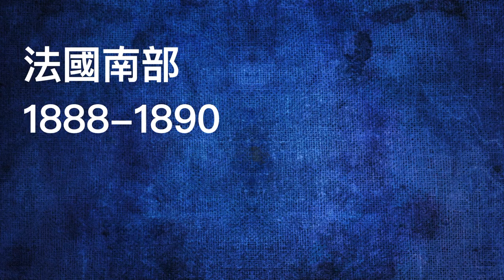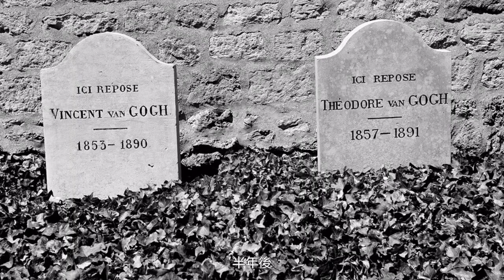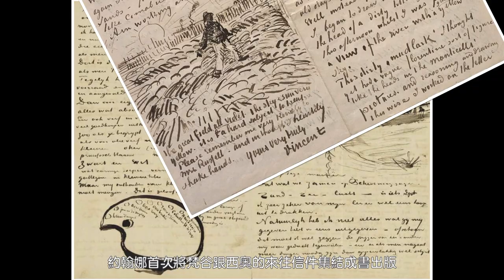悲劇性畫家梵谷生平簡介｜The Life of Vincent van Gogh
文森·梵谷（Vincent van Gogh），荷蘭後印象派畫家，以《星夜》（The Starry Night）、《向日葵》（Sunflowers）等作品廣為人知。梵谷一生鬱鬱不得志，直到死後，他的作品才被世人所重視，成為藝術史上的一代大師。本視頻為你帶來這位後印象藝術大師的生平故事。